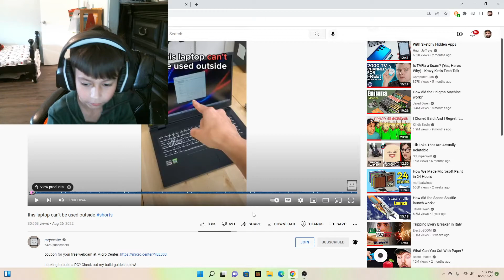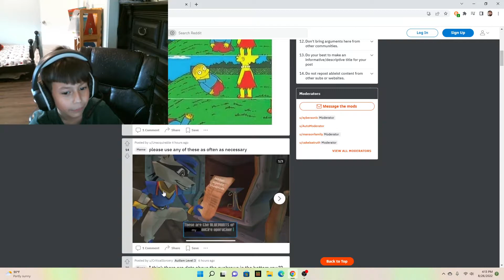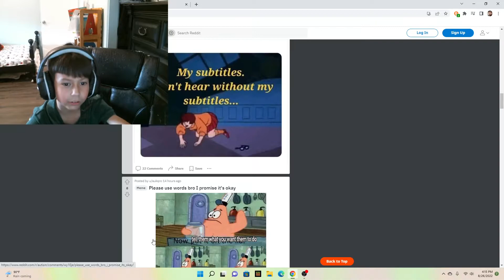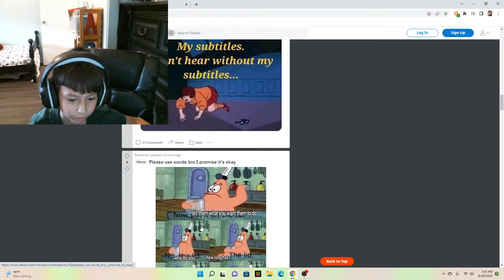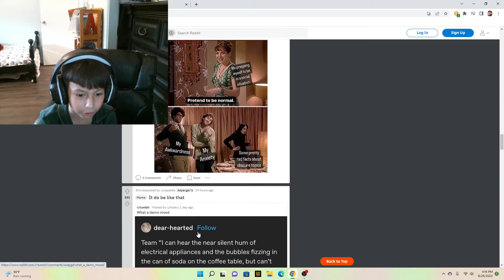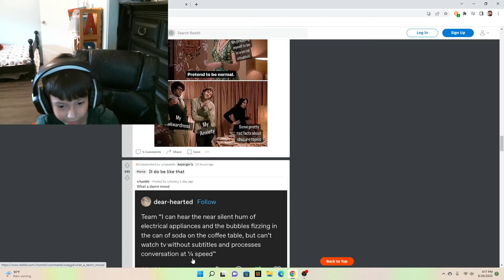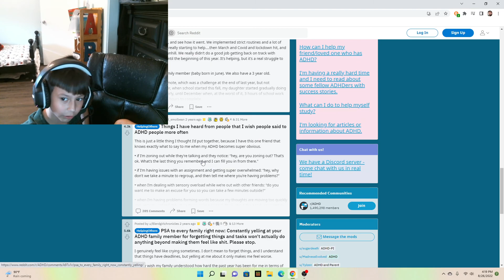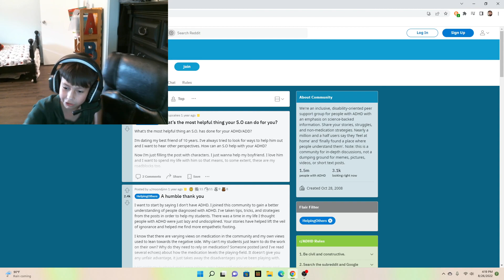r/autism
Hi
{channel}
grayson_is_back!
{scratch}
graywow